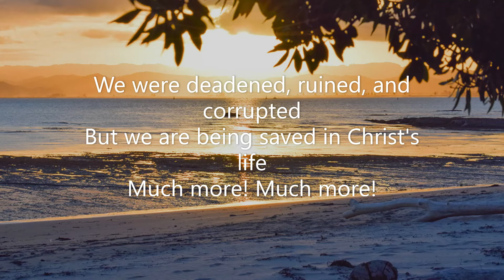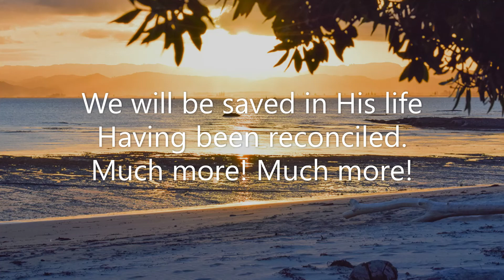God's Dream Is For Us To Be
Made by New Zealand highschoolers at the Summer School of Truth 2010

song can be found at:
songbase.life/84